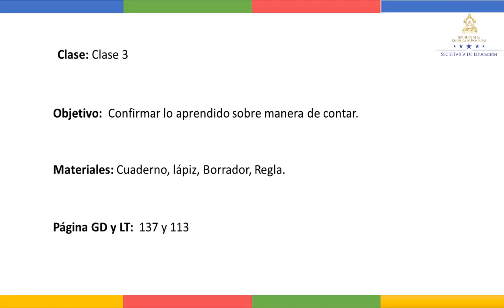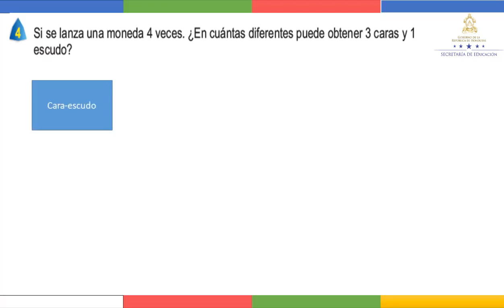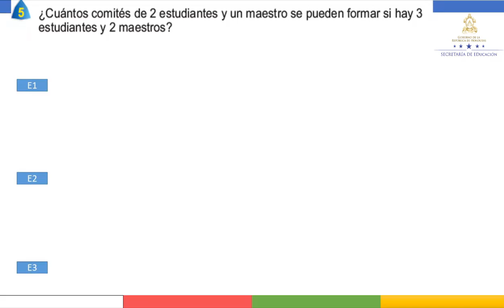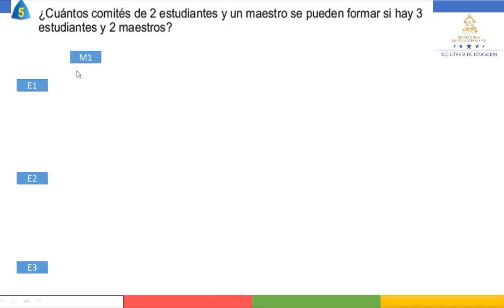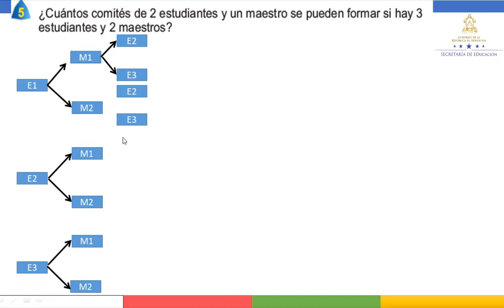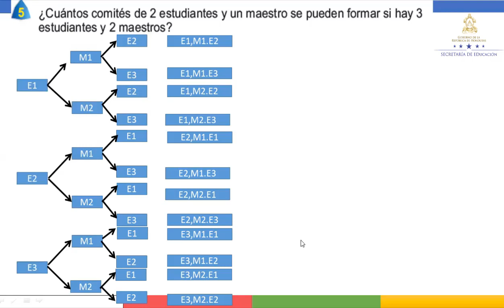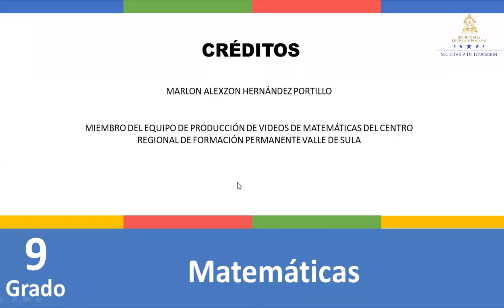Repaso manera de contar clase 3 - Noveno Grado - Matemáticas